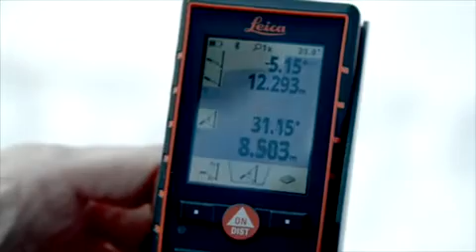Leica DISTO D510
The Leica DISTO D5 is the most advanced laser measuring instrument, incorporating a digital pointfinder, large colour display, tilt sensor, Bluetooth Smart for connection to Apple iPhone and iPad. The Leica DISTO D510 is the perfect outdoor measuring instrument.